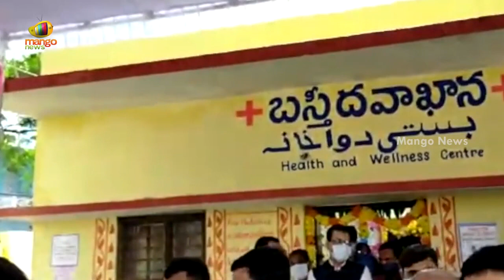Minister Etela Rajender Inaugurates Basti Dawakhana In Telangana | Telangana News | Mango News